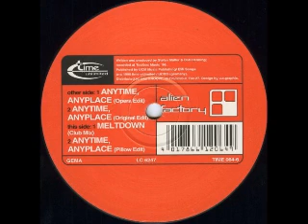Alien Factory - Meltdown (Club Mix) - Time Unlimited - 1996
Alien Factory  - Anytime, Anyplace
Label: Time Unlimited
Catalog#: TIME 064-6
Format: Vinyl, 12"
Country: Germany
Released: 1996
Style: Trance, Hard Trance